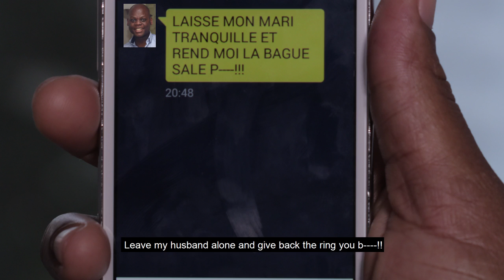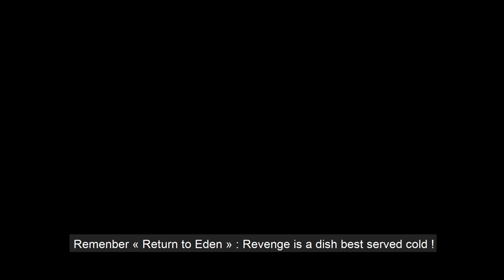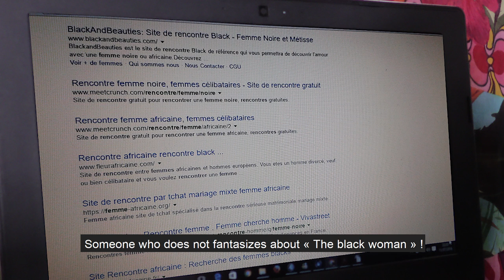LA CRÉPUE - "La femme chocolat"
LA CRÉPUE RACONTE SA VIE AMOUREUSE EN ROMAN PHOTOS.

Crédits :
Réalisation, Scénario et adaptation : NGO
Images, Son, Montage : CLE

La Crépue : NGO
Laurent: Laurent DIOWO
La Blonde: Amandina GVRMODEL

Bande Originale :
« Telemann Suite n°5 in A Minor 11 Vivace » - Brewer Ensemble
« Back on trace » - LATINESQUE
« Habanera » - "CARMEN", BIZET
« Where I am from » - TOPHER MOHR & ALEX ELENA

Remerciements :
Laurent DIOWO pour son soutien et sa complicité artistique
RGK PHOTOGRAPHIE